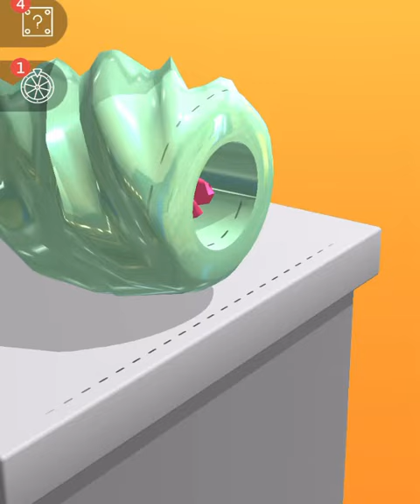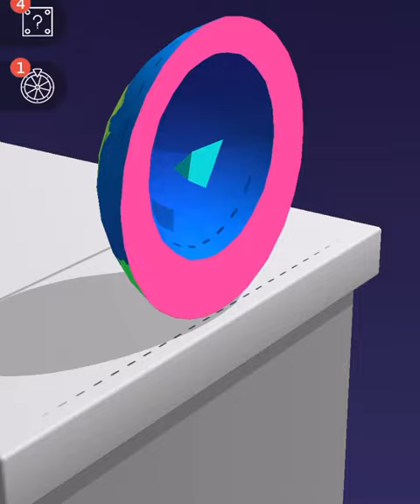Very satisfying and relaxing ASMR slicing game Kinetic sand